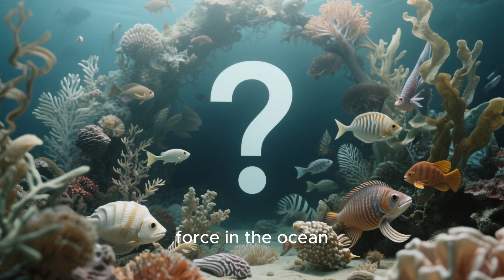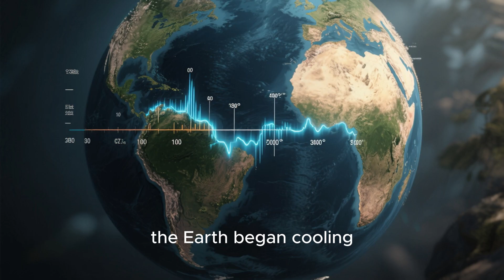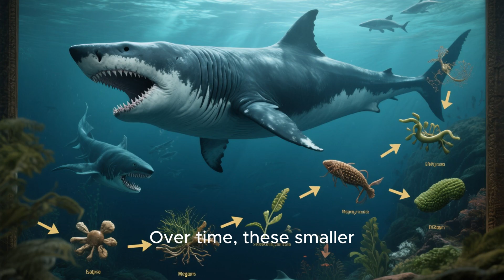Why the Megalodon REALLY Went Extinct | The Fall of the Ocean’s Greatest Predator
The Megalodon was the largest shark to ever live — a 60-foot predator that ruled the oceans. So how did it just… vanish? In this video, we dive deep into the real science behind Megalodon's extinction. Was it climate change? Competition? A mass extinction event? Or something even more surprising?
🌊 Discover what led to the fall of this prehistoric monster
🦈 Learn how other sharks may have outcompeted the Meg
🌍 Explore how Earth’s changing climate changed everything
If you're fascinated by ancient creatures, ocean mysteries, or the science of extinction, you're going to love this breakdown.

📌 If you like this video, do consider buying me a drink ☕ (or maybe 2!) — it helps me stay energized and motivated to create more content for you. Your encouragement means the world! 😊

👍 If you enjoyed this video, please don’t forget to:
✨ Sharing is caring! Let’s grow and learn together.